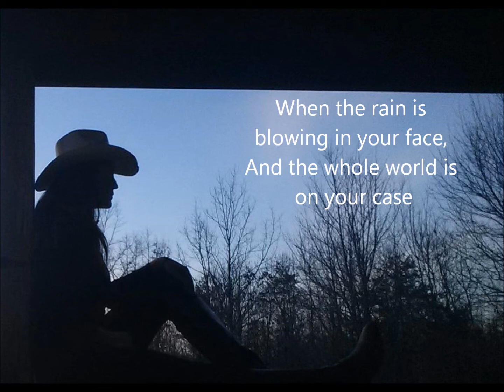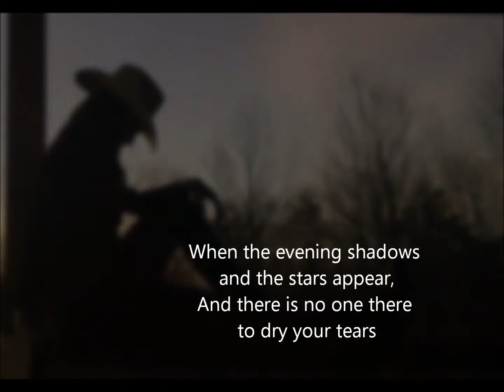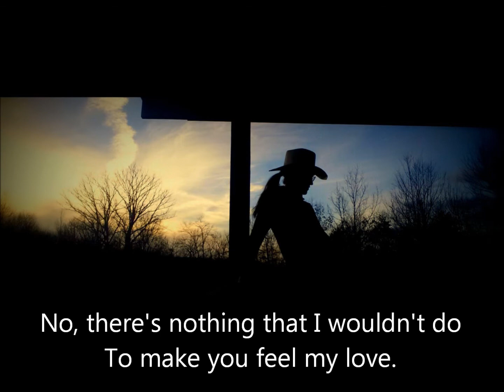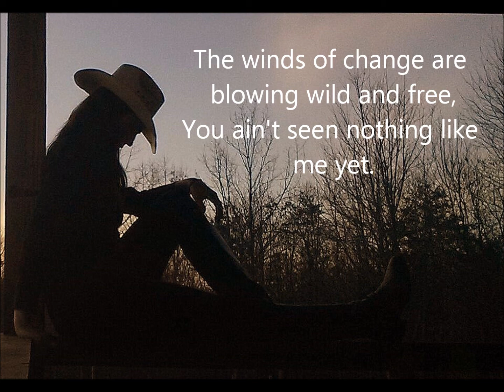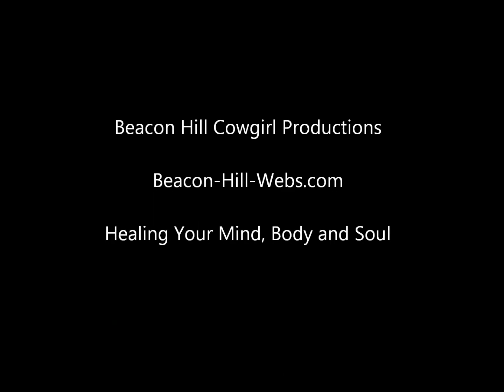Make You Feel My Love with Lyrics by Adele